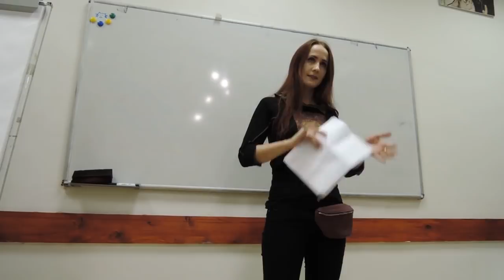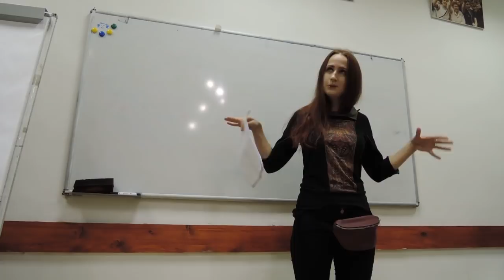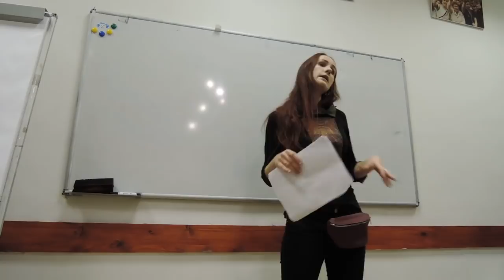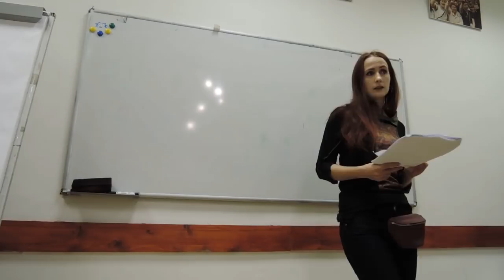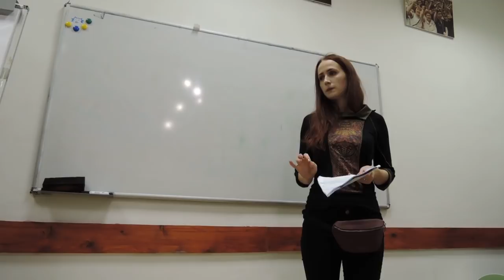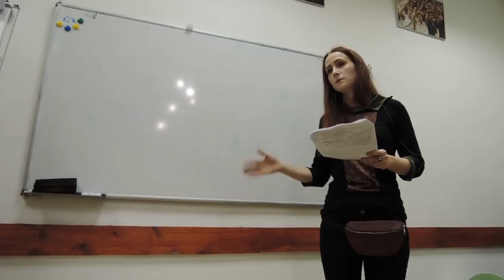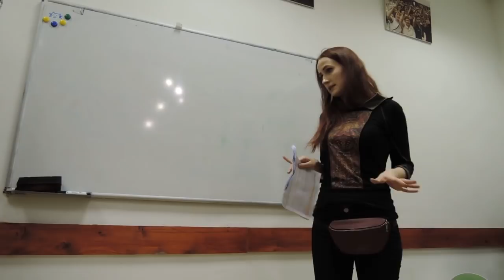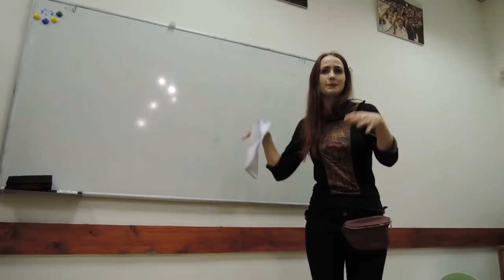Идейная специфика анархо-феминизма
Кандидатка философских наук и участница LeftFem Мария Рахманинова рассказывает о теоретических основах анархо-феминизма, сравнивая его с другими направлениями анархизма и феминизма, и о том, как развивалась эта концепция в XIX и XX веках. Москва, 1 ноября 2018 года.